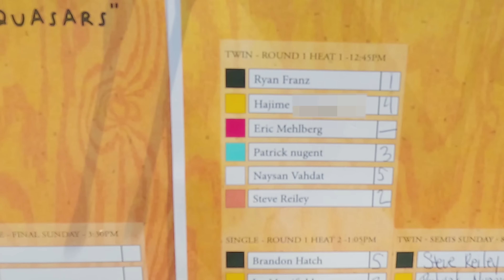アメリカでサーフィン大会にガチ出場してみたら衝撃の結果になりました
Visslaウェットスーツが主催するVissla Cosmic Creekというサーフ大会に出場しました。ヴィンテージサーフボード縛りの大会、果たして結果は？

ヤマト:  @yamato_steppers

【パジメ】
メインチャンネル